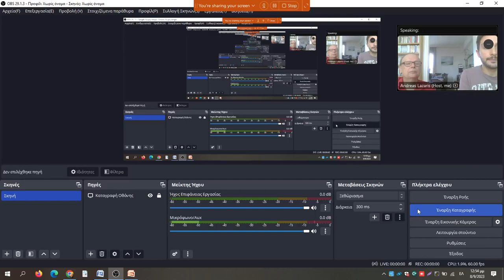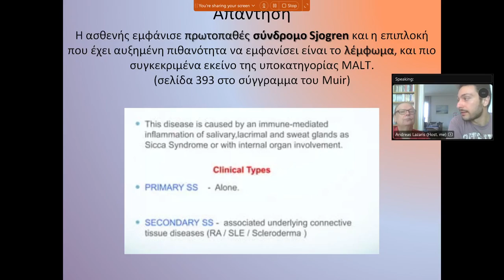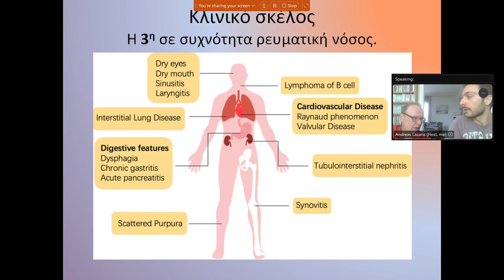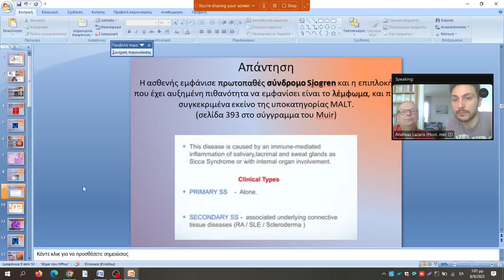ΔΙΑΓΝΩΣΗ 1ου ΠΕΡΙΣΤΑΤΙΚΟΥ ΚΕΦΑΛΗΣ - ΤΡΑΧΗΛΟΥ